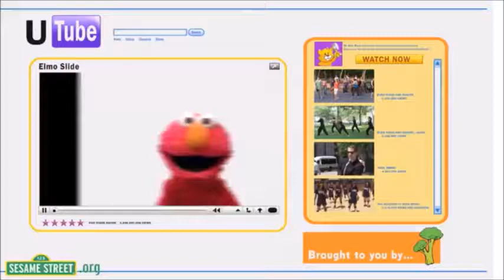Elmo dances to Square Butts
Reupload of a 2018 shitpost I made when I was 14